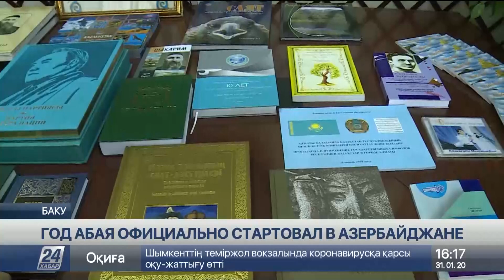Год Абая официально стартовал в Азербайджане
В Азербайджане официально дан старт Году Абая. В Бакинском государственном университете прошло торжественное мероприятие, где собрались представители делегации из Казахстана, Азербайджана, Турции и Кыргызстана, а также руководство Международной тюркской академии и ТЮРКСОЙ, сообщает корреспондент «Хабар 24».